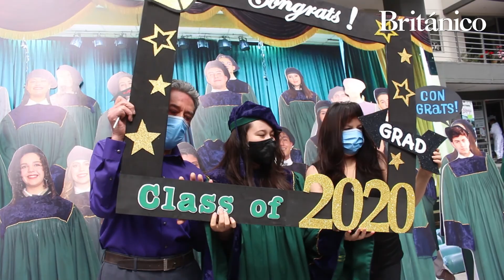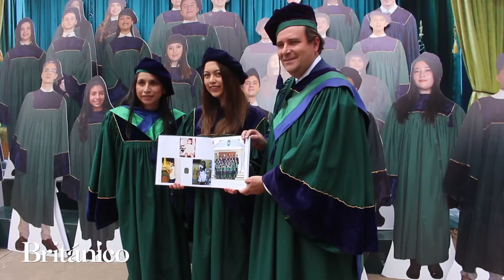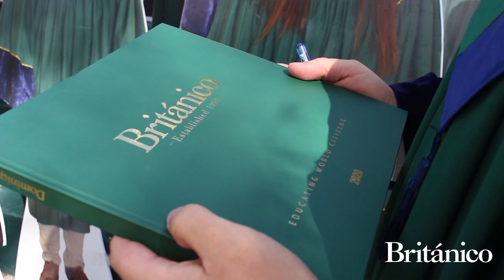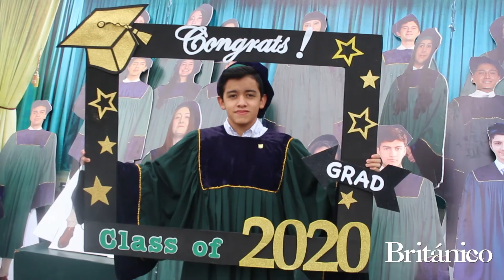Incorporación Individual Promoción 2020 | Eventos | Colegio Británico Internacional